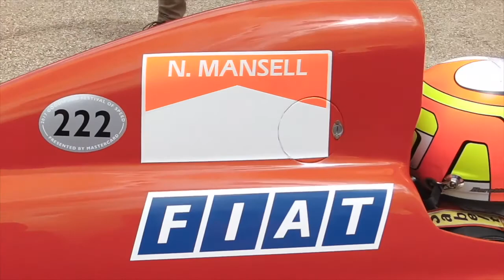『フェラーリ70周年祭！』The 70 YEARS OF FERRARI at GoodWood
70 YEARS OF FERRARI
F1・Sports car・Ferrari125sからLAFerrari APERTAまで
フェラーリ祭！！
at GoodWood Festival of Speed 2017